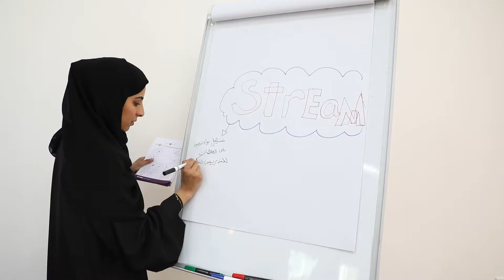جولة معالي ضاحي خلفان في منتدى الخليج العربي للمعلمين ٤